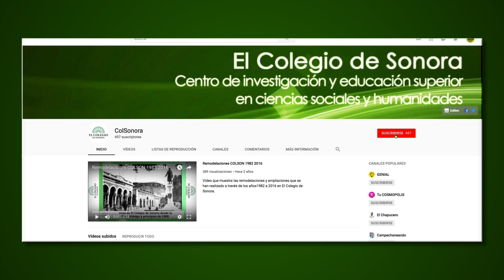Youtube Colsonora 2019 Final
Promocional para dar a conocer el canal de YouTube de El Colegio de Sonora y promover el aumento de suscriptores.